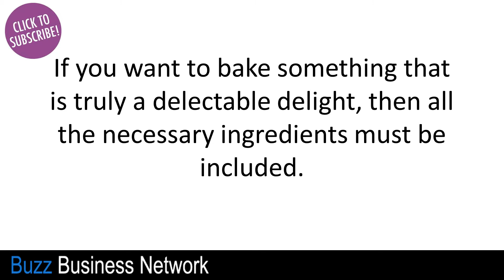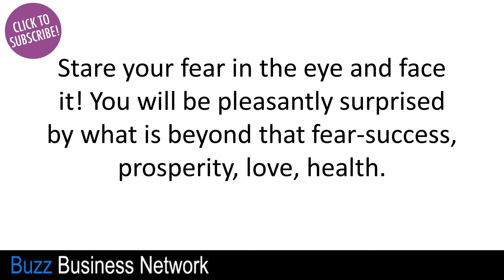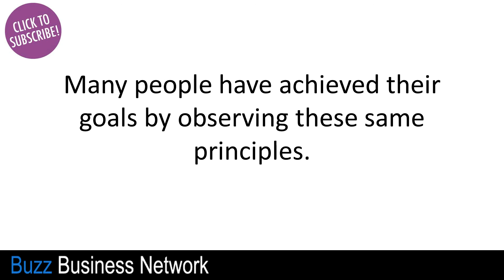4 Steps To Conquer Your New Year's Resolutions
4 Steps To Conquer Your New Year's Resolutions

In this video Phil talks about 4 Steps To Conquer Your New Year's Resolutions